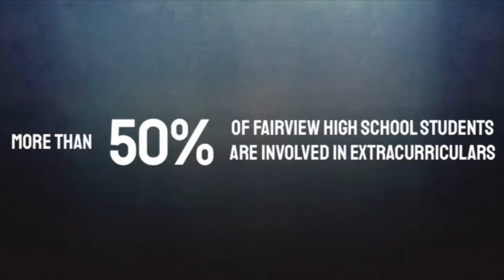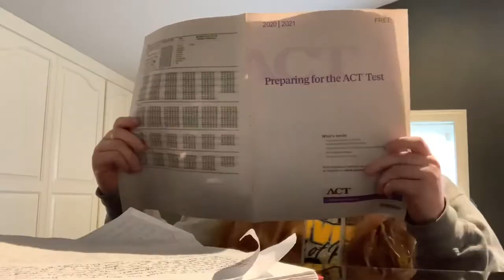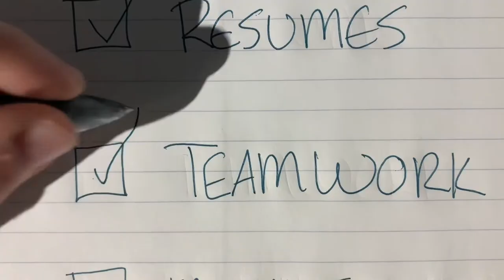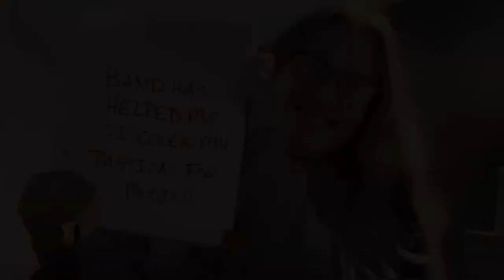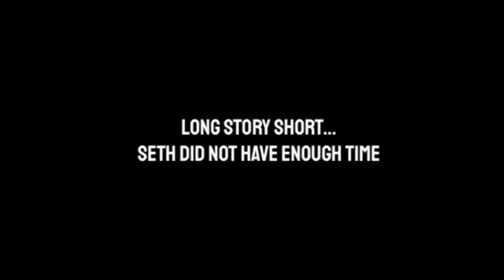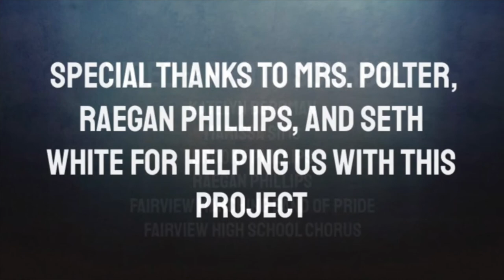Time Flies - A Fairview HS Documentary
Directors Katelyn Bergman, Marissa Sims, and Brooke Phillips document the importance of their high school’s extracurriculars and why middle schoolers should join them once they become freshmen.